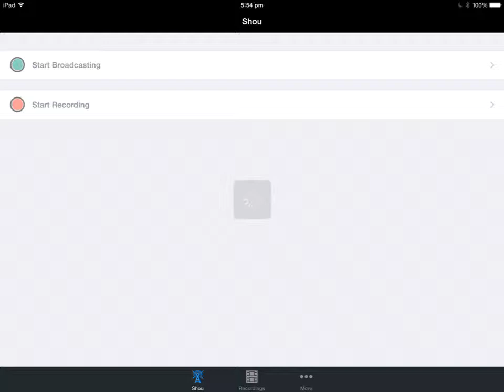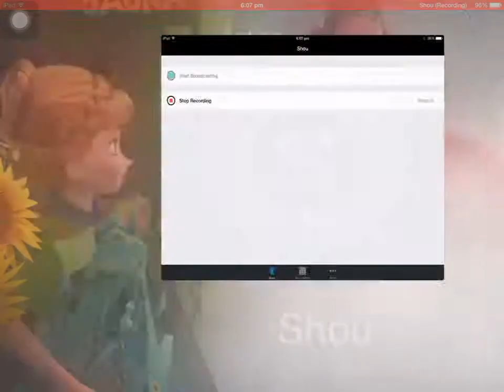Tadachipanda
I got a different game now